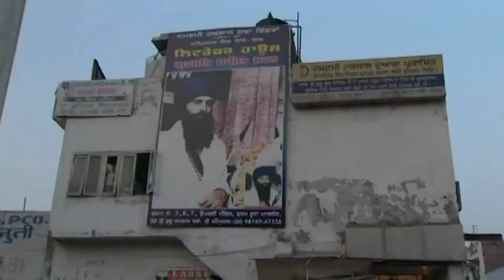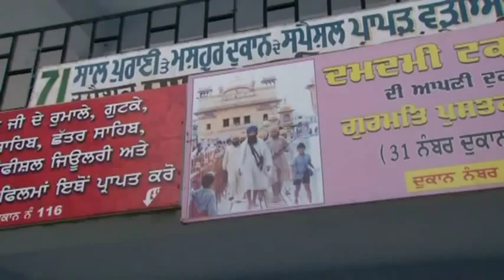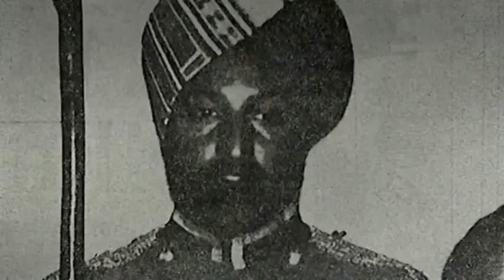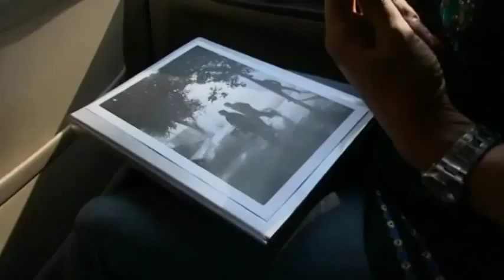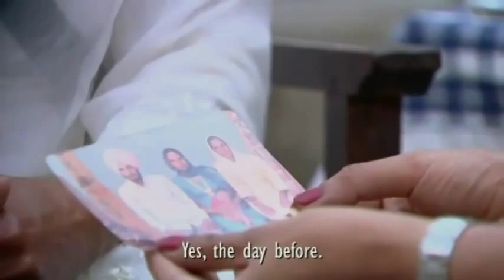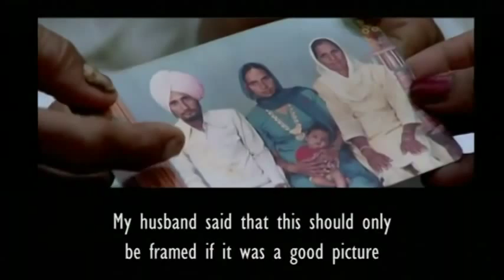1984 Sikh Documentary - BBC - Sonia Deol - Part 4